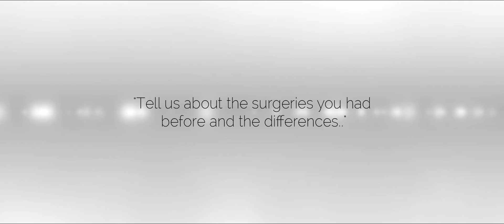Patient Experience - Fast Recovery Inguinal Hernia Surgery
A patient of ours explains in his own words the differences with and benefits of the fast recovery inguinal hernia repair.

Dr. Reinhorn has performed this minimally invasive inguinal hernia surgery since 2002, allowing people to get all the benefits of laparoscopic and open surgery, without the down sides.   By using local anesthesia and sedation to place a mesh behind the abdominal wall, Dr. Reinhorn is able to achieve the same outcomes as laparoscopic or Robotic techniques without general anesthesia.  Hernia surgery recovery is enhanced by this technique, minimizing pain and down time.

For more information about Dr. Reinhorn and the fast recovery hernia surgery check us out